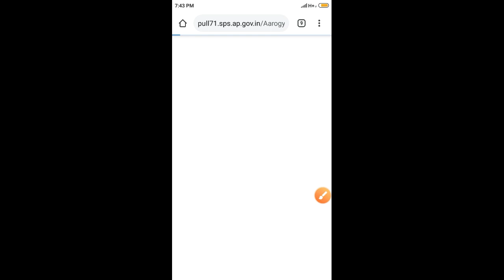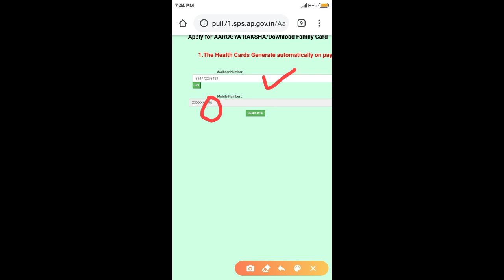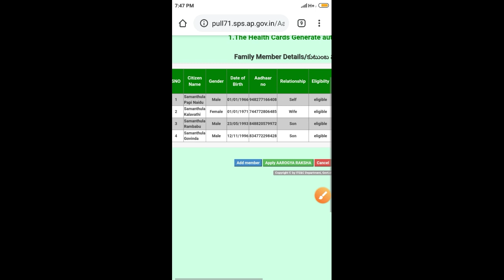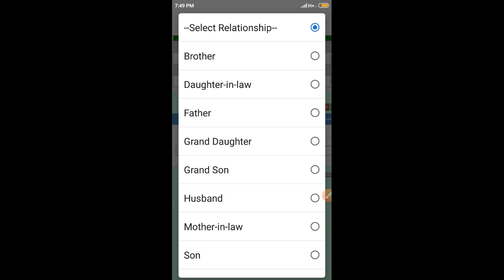YSR Aarogyasri Card Status Check Online - YSR Aarogyasri Card Download - YSR Aarogyasri Health Card